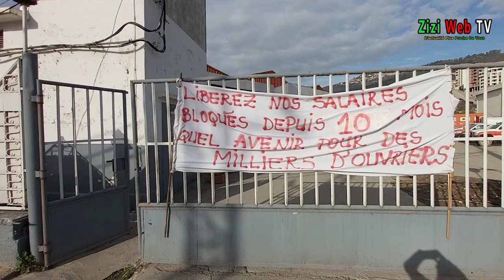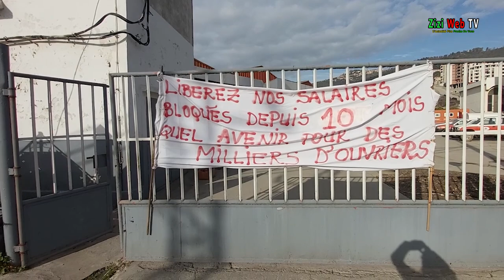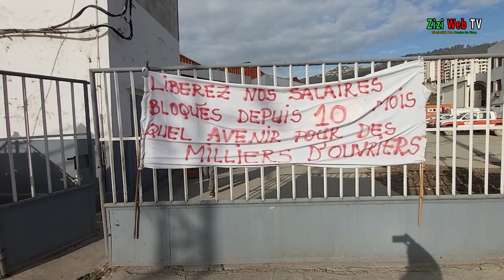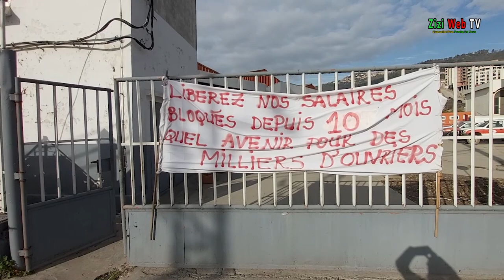Les Travailleurs De "ETRHB" De "Haddad" Sans Salaires Depuis 11 Mois ...